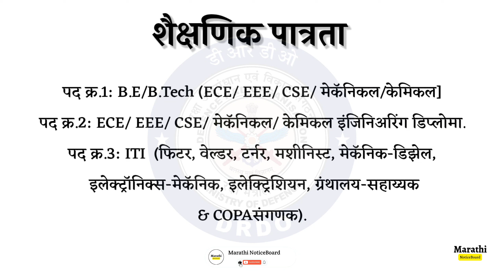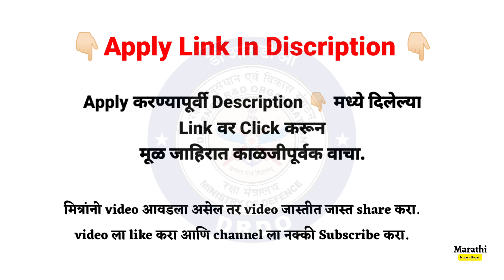संशोधन केंद्र इमरात मध्ये ‘अप्रेंटिस’ पदांच्या 150 जागांसाठी भरती | drdo recruitment 2023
Apply Link :-
पद क्र 1 आणि 2 :-

Related :-
vacancy 2023
best government jobs for 10th passed students 2023
no exam government jobs 2023 10th pass
2023 government jobs 10th pass
2023 recruitment government
2023 jobs for freshers
recruitment 2023 for freshers
recruitment 2023
2023 government job in marathi
12th pass job in Marathi
10th pass govt job
10th pass govt job 2023